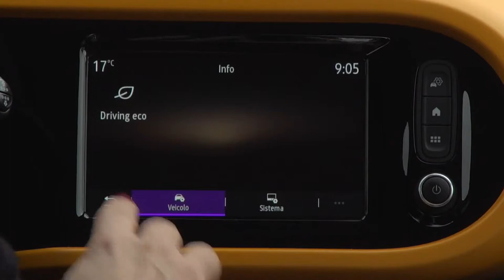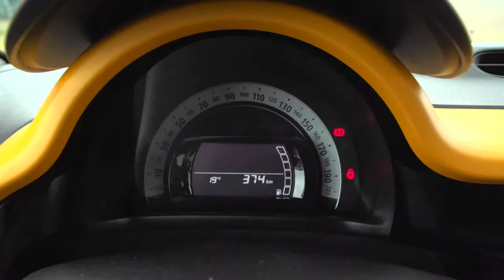2019 NEW Renault Twingo Facelift Video Debut